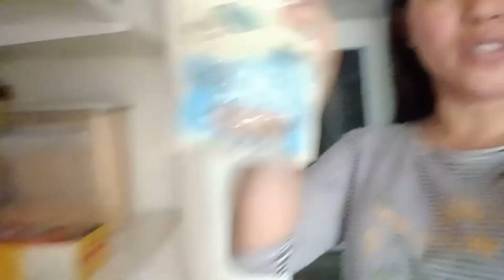Liguan na tayo